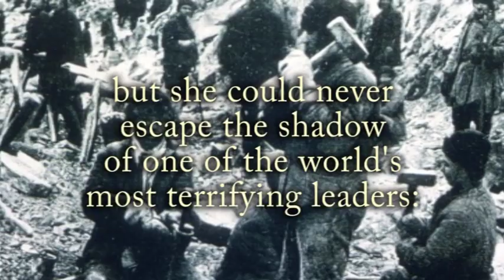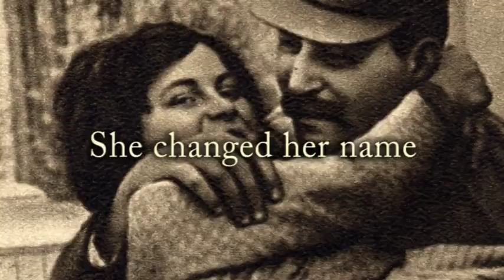Stalin's Daughter Trailer